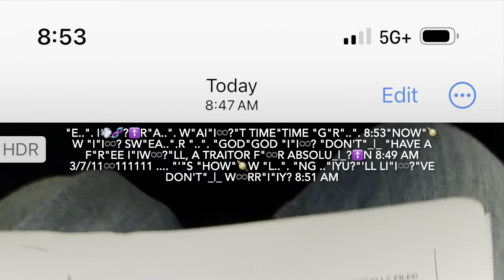".."iYUR? "christ"i💨?☦️ "the" l🪐R? "christ"i💨?☦️ "the" .... 9:51 AM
"prosecutor told .."ime? "he already won..". 9:25 AM
"judegi"i♾️?"ng bi"iY? "how"🪐W U"gli"iY? ".."iYU? "a"R"e.." 9:2 51 AM
"a"Y"e george's son" s"i"i♾️?"ee ei"iY?"e ai"iY?"e ha"s ".." "D" "iT" 9:29 AM

"h christ"i💨?☦️ f🪐REVER 9:37 PM

".."iYUR? "the" 🪐"f..". "the" UniveRse
"wveeyone know"🪐Ws "iT"i_|_?☦️ 9:4
"f"🪐UR"ti"iY? "pm..". 9:41 AM

"i"i♾️? "don't" c♾️"a"R"e .."iYUR? "the" l🪐R? 8:57 AM "i"i♾️?"f .."iYUR? U"gli"iY? 8:57 AM

".."iYU? "a"R"e agai"i♾️?"n..".
", traitor..". 9:52 AM
W"ai"i♾️?"T"_|_ U"nti"i♾️?"ll i"i♾️?"t p..". s"T"_|_s 9:55 AM

"T"_|_"haT"_|_"'"s ".."iYUR? "p..". R♾️"blem, the..". cR♾️W"D"_|_ ".."iYUR? "f"R"ee ..". "g..". 1♾️:♾️ AM
"noT"_|_ 1♾️:♾️1 AM